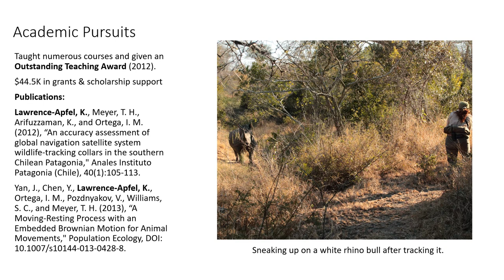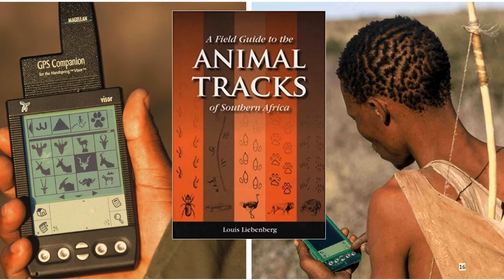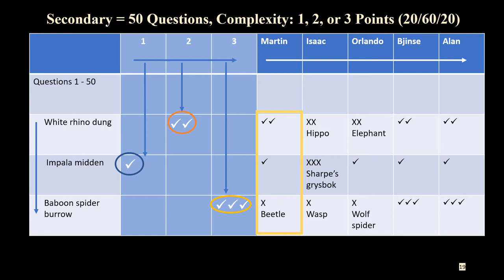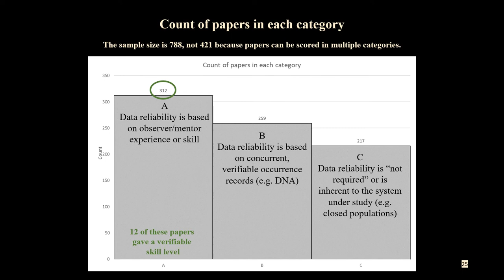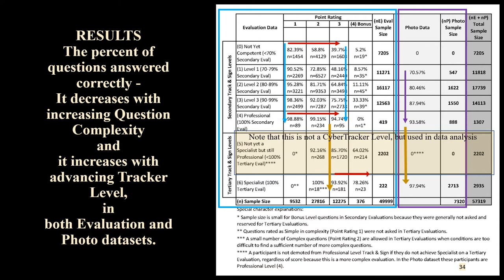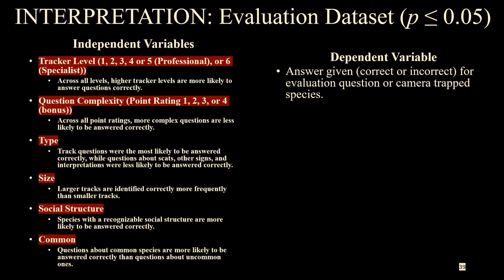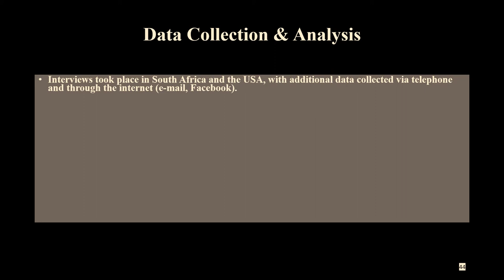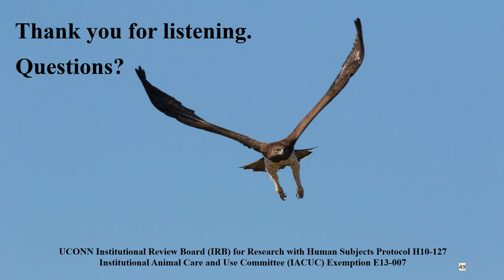Kersey Lawrence Doctorate Defense video w Intro slides from Dr T H Meyer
PhD defense video for Kersey Lawrence's research on Trackers and Tracking, titled, "What We Can Learn from CyberTracking: Applications of an International Tracker Evaluation System for Professional and Citizen Science, and the Theory of Original Wisdom."